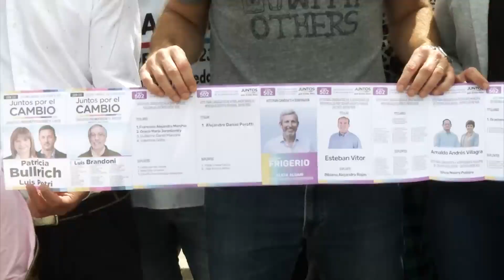Rogelio Frigerio recorrió Colonia Avellaneda